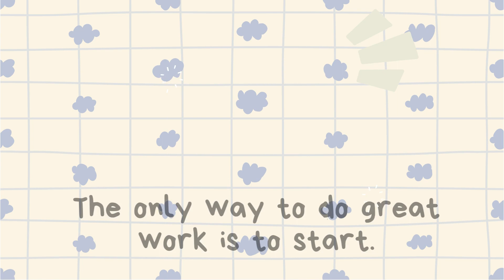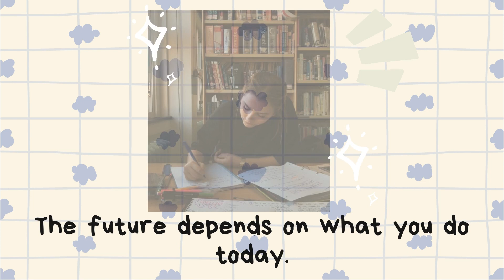Study Motivation that will get you into Studying📚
💌 Welcome Besties ! ♡

Thank you for clicking on today's video💗

I hope you're all doing well and healthy. Please take care of yourself physically and mentally!